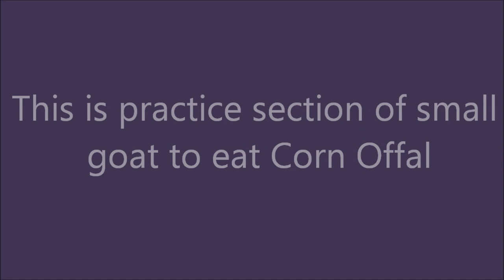Small goats practice to eat Corn offal.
Thease goats are too young. They are one month goat.So this video shows how to pratice small goat to eat Corn offal.The scientific name of goat is Capra aegagrus hircus.